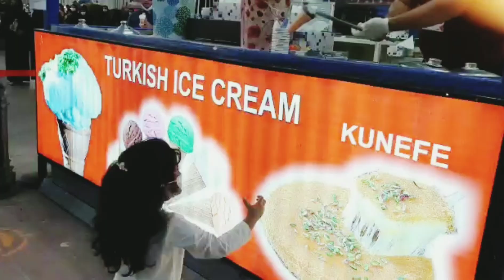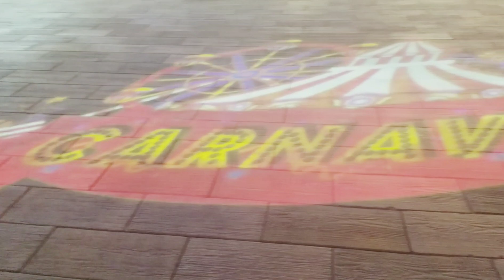Global village visit | Mall of Dubai | fairy vlogs in dubai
global village vissit Global Village vissit At Dubai by fairyvlogsindubai
in this video i want to show a huge plate form of global village basically global village is a mixture of😀 deffirent countries you can see evry country in global village and buy thier countries things and enjoy every country culture buy deffirent countries clothes,shoes and other defferent catagaries

a beautiful vissit // global village
defferent countries // pakistan // india // uae // turkey // afganastan// south corya // west india //a beautiful event // mixture of all countries // all countries // very enjoyable place // beautifull place // a wounderfull place // a wounderfull vissit
dubai place // in dubai //global
village // global village in dubai
dubai global village vissit // beautiful culture // food cort
bondu khan resturent // afgani resturent // indian resturent
pakistani resturent#pakistan
dubai shawarma //